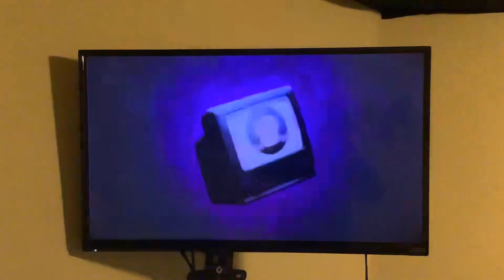Checkered Past - Billy in the Grave Yard